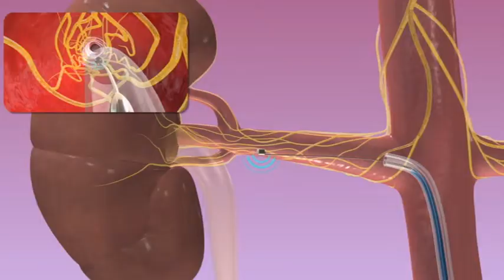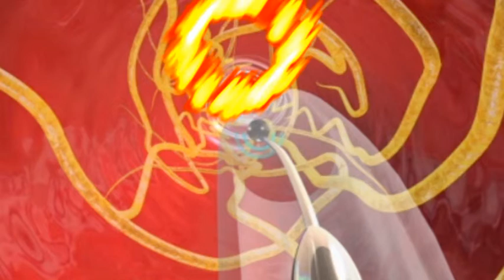Blood pressure treatments — Health Minutes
Managing your blood pressure is important to reduce your risk of  heart attack and stroke. Dr Norman Swan looks at different ways to control blood pressure, from simple exercise to medicines and radical new therapies.